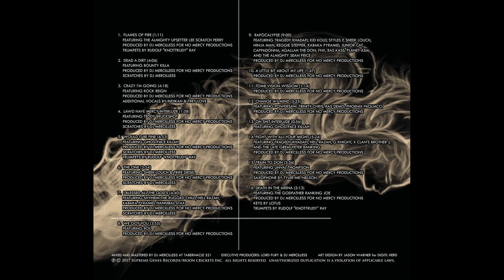Moon Crickets - Change my Mind (Feat. Powersaw, Trinity Chris, Ras Demo, Phoenix Pagliacci)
From "Death in the Arena", the first official album from the Moon Crickets (Killah Priest, Lord Fury & DJ Merciless), released November 15, 2017. Produced by DJ Mercilless. Support Real Hiphop.